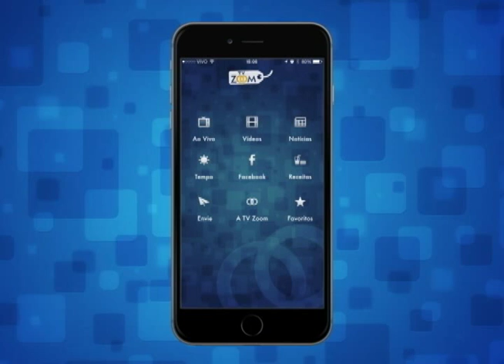05-10-2015 - ENTRE VISTAS